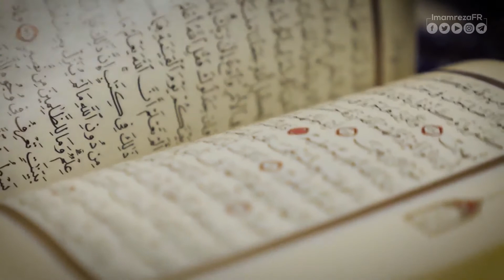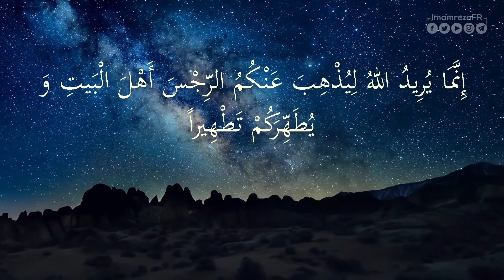LE PARFUM DU PARADIS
Le père et la fille, étant l’un à côté de l’autre, le premier sentiment éprouvé n’est que l’affection.

Les pères se sacrifient pour leurs filles et les filles pour leurs pères pour n’importe quelle raison.

Le Prophète Mohammad (sawas) et sa fille, Fatima (as) symbolisent la relation père-fille dans la culture musulmane.

L’Envoyé d’Allah tout en regardant le visage de sa fille se souvenait du Paradis et tout en la prenant dans ses bras, sentait l’odeur agréable des habitants des cieux.

À côté de sa fille, il se rappelait la nuit de son voyage aux cieux (Miraj) et la pomme octroyée par l’ange Gabriel.

Ayant une lumière dans son cœur, cette pomme devait être mangée par le Prophète.